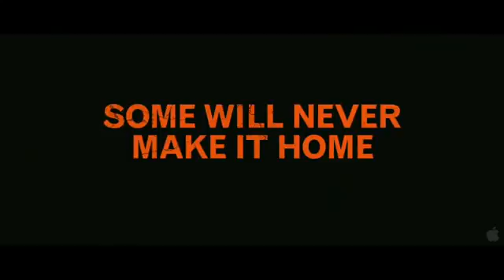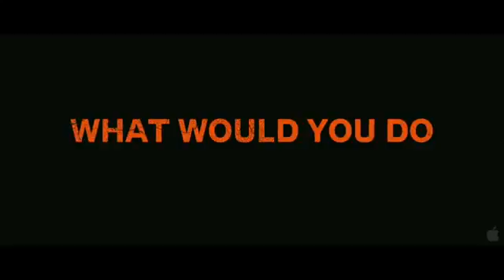Detour Official Trailer HD